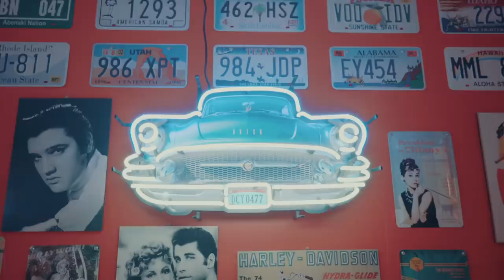Dakrey - Fama (Prod. Krypy Boy) (Official Video)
Beat: Niccolò Ferrari
Trombe: Giordano Sartoretti
Mix and Mastering: Davide Bassi aka "Bassi Maestro"
Video: Federico Scarsetto
Editing: Michele Lorenzoni

📃 LYRICS:
Non sono come Brad ma mi vuole morto
Stanno aspettando tutti che facciamo colpo
Morirò per lei, morirò per torti
Sai che faccio Hit ma non me le compri
L’oro nelle bare quando saremo morti
Non ho piani alternativi sai si sono nascosti
Non contavo per nessuno ma ora c’hanno i rimorsi
Chi mi conosce di persona sa che perderò colpi
Basta solo uno swipe up
E sarai agli occhi di molti
Questi giocano con l’arte come fossero sordi
Io so che no, non ci sono discorsi
Se parli con quelli alti troverai solo stronzi (ah)
Ho incontrato solo vipere, Uh che viscere
A me importa solo vincere, bravo, vivere
Questi in strada sono vipere
Ma che ridere
Voglio stare con i miei, io non sono come i tuoi
Ora sono con i miei raga.
Eeeeee questi vogliono la fama ma non c’hanno fame
Eeeeee lo facciamo perché altro non sappiamo fare
Eeeeee lo facciamo fra ma in casa non c’è da mangiare no non c’è da mangiare
Ballo ballo sopra questi scemi
Come fossi bolle
Son na carabina
Questa pussy cosa parla a fare che non è pussy e non è manco figa
Io coi bulli ci ho avuto a che fare
Le ho prese dai grandi quando stavo in prima media
Ora i bulli pensano che andiamo in cima
Stanno zitti mi offrono una birra a sera
Fumo ma non te la busso
Bussi alla porta che non ti apro manco se dio vuole
No fra no mi pare giusto
Giorni fra a chiedermi cosa mi duole
Io penso a morire
vita non ha gusto
Questo è il motivo per cui voglio vendere
Prima di crepare, prendermi tutto
Fra in vece di uscire me ne stavo in casa giocavo col buio
Non mi insultare, dammi una mano
Dammi la forza di fare sta roba che prima del rap mi chiamavano nano
“Nano di m , nano del c ”
Mo non aspettano altro che i pezzi
Oggi li becco in giro bro, ci salutano
Fanno pure i complimenti